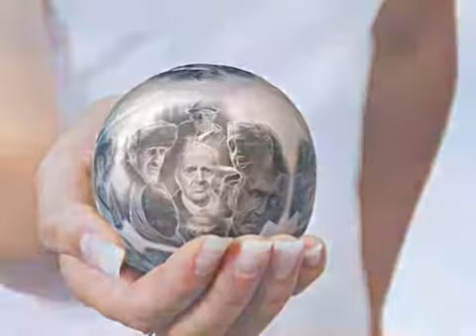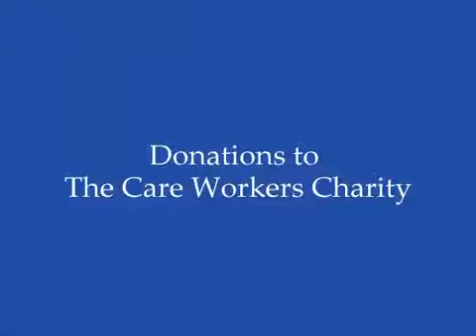Song for Carers (Sacrifices of the Heart)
Composed and performed by: Rick Radley - Lyrics by: Anne Jones

Adapted from the original song `Sacrifices of the Heart`
Featured in the new rock musical
ARTABAN THE MUSICAL
a `Three Gemstones Production`
Showing Spring 2021 – at the Actors Church, Covent Garden (date tbc)
Creative team:
Libretto – Daphne Lander
Lyrics – Anne Jones
Composer – Rick Radley

Lyrics
You’ve put your family life on hold
To Care for the sick, the weak and old
They are the sacrifices of the heart

When virus stalks and death comes near
You hold their hands and calm their fear
You give the Sacrifices of your heart

Your kindness, time and endless care
Your devotion and the love you share
Are the sacrifices of your heart
They are the sacrifices of your heart

The hours you work without respite
 And by their beds you sit all night

When we are kept from bedside care
It fills our hearts to know you are there
The sacrifices of your heart
Thanks for the sacrifices of your heart

The gentle ways, your gift of love
You’re angels sent from heaven above
For Me … For Me. We thank you